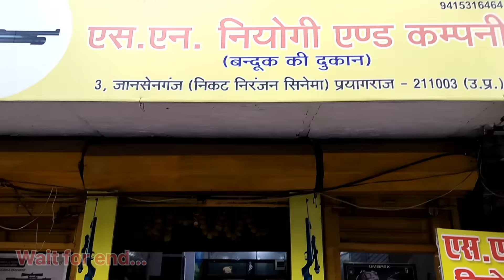मात्र ₹2500 से Guns की शुरुआत 😱🔥| Cheapest Air Pistol, Rifle, Revolver & Lighter Guns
S.N Neogi & company
Opp-Hotal Ashoka
3,johnstonganj,prayagraj -211003

Company:-

up me sabse sasti guns kha milti hai
sabse sasti bandook kha milti hai
 sabse sasti bandooke
legal guns
 no license required guns
 air pistol
 air rifle
 air pistol for self defense
lighter gun unboxing

lighter gun me gas kaise bhare
air revolver shooting
air revolver malyalam
air rifle unboxing india
air rifle price
soundguns